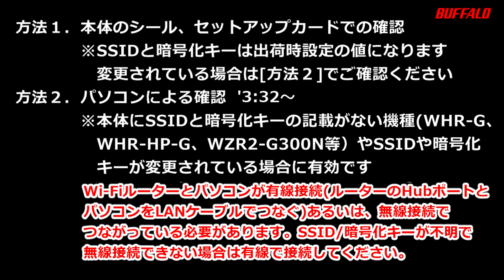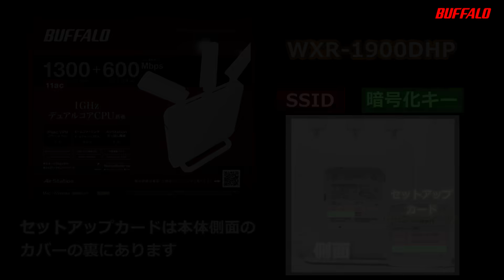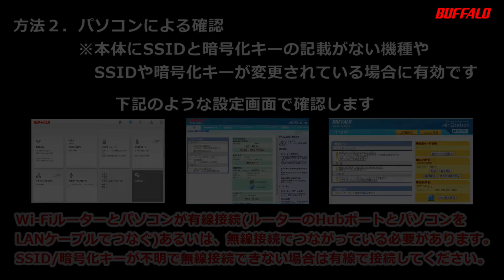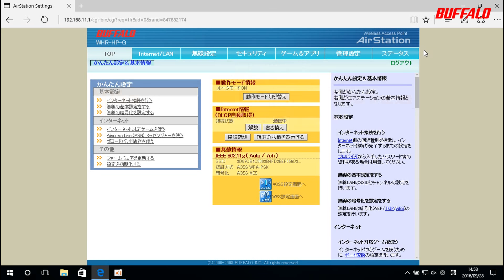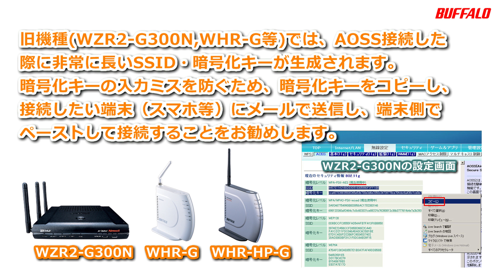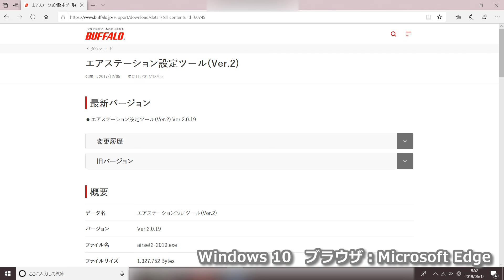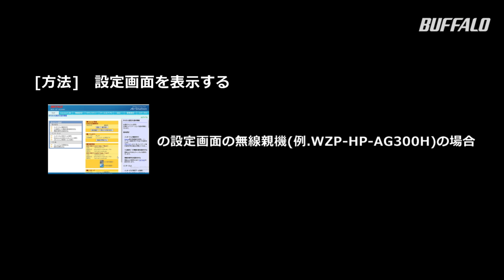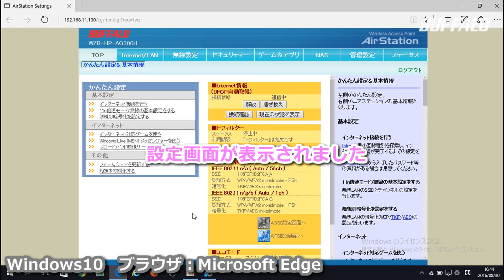Wi-FiルーターのSSIDと暗号化キーを確認する方法 ※2019年10月更新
スマートフォンやPCをWi-Fi接続するために必要なWi-FiルーターのSSIDと暗号化キーを確認する方法について説明します。

ゲーム機、スマートリモコン/スピーカー/プラグ、Fire TV、Chromecast、ルンバ、プリンターなど 多数掲載